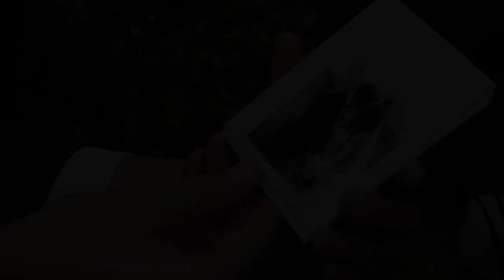Jerry & Marina Melnik Wedding Highlight Video // April 28th, 2019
Song: Seafret - "Loving You"